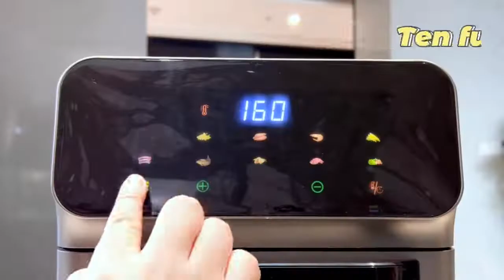PRODUCT PREVIEW: Yowxii Smart LCD Touchscreen Air Fryer 9L/16L Large Capacity Oven Multifunction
PRODUCT PREVIEW:
Yowxii Smart LCD Touchscreen Air Fryer 9L/16L Large Capacity Oven Multifunction Kitchen Appliances

Product Specifications
🔥Yowxii Smart Grey 16L🔥🔥
◆Capacity:16L.
◆Voltage (V):220V.
◆Size:395*350*325.
◆Warranty: 10 Years.
◆Rated Power:1800W
◆Heating temperature: 80°~200°
◆Heating Method:360° Hot Wind Surround.
◆Operation Mode: Smart LED TouchScreen Control

◆Function:Non-Stick Cooking Surface, Adjustable Thermostat Control, Detachable Oil Container, Overheat Protection, With Light Indicator.